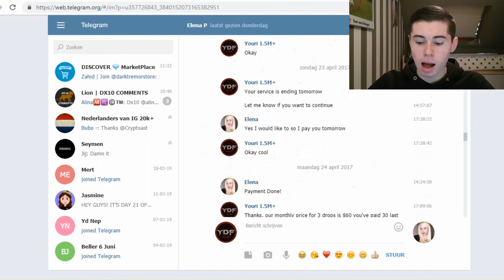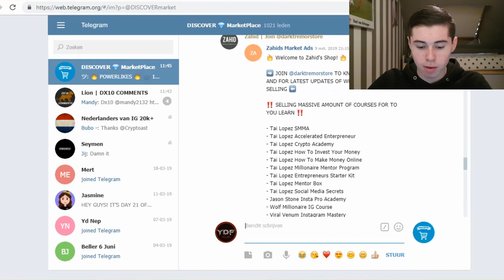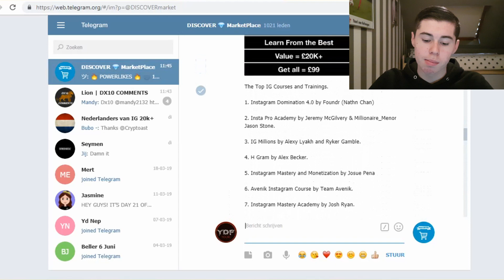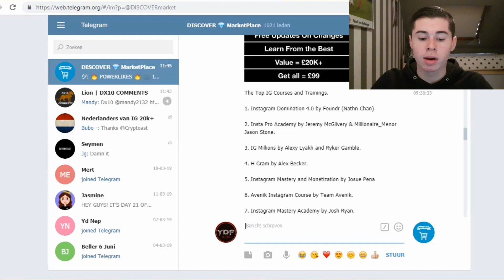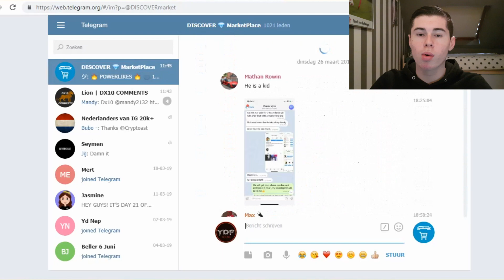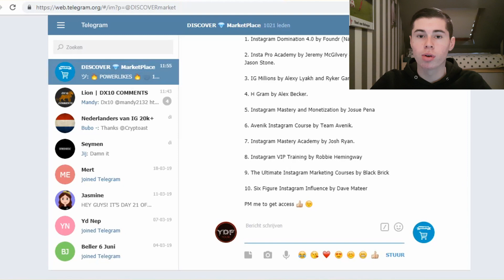How To Make A $100 A Day From Home on Telegram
Welcome To Today's Video - Earn $100 a Day Online as a Kid on Telegram

In this video, we look at a simple way to make money online using this method.

This method to make money online is perfect for anyone who wants to get started with making money online.

You can use this method to make money on Telegram without even doing the work.

We use the Telegram app to make money online. We copy & paste ads to make $100 a day Online.

If you use what I teach in this video you can make money on Telegram without doing the work.